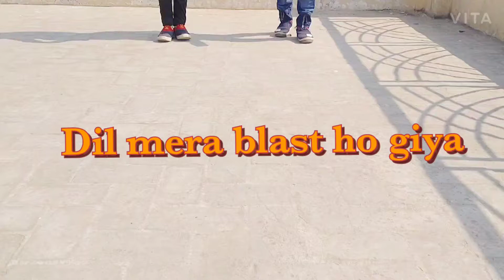Dil Mera blast ho giya /dance /MissRekha Choreography /practice time //Japnit &ayush